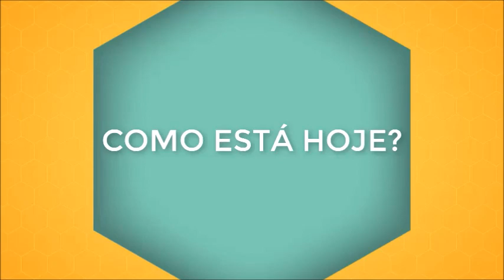Como morreu SIDNEY POITIER